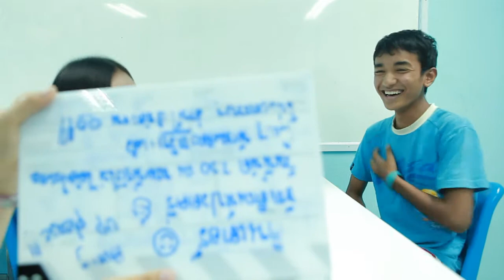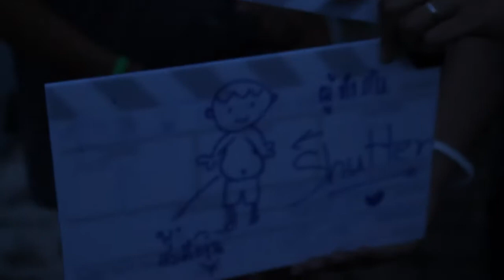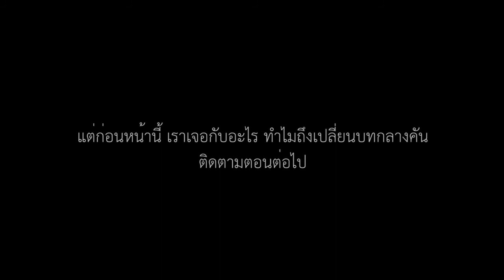เบื้องหลังหนังสั้น Rice Border Love ตอนที่ 2 "PRINCESS"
เบื้องหลังหนังสั้น Rice Border Love แบบจัดเต็ม!

เบื้องหลังนี้ พรวรินจะเด่นกว่าใครเพื่อน